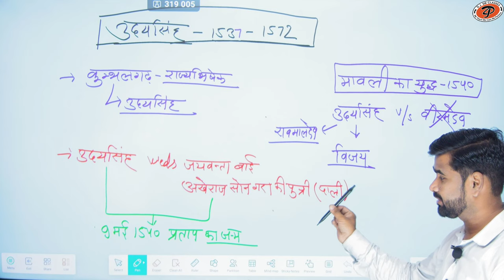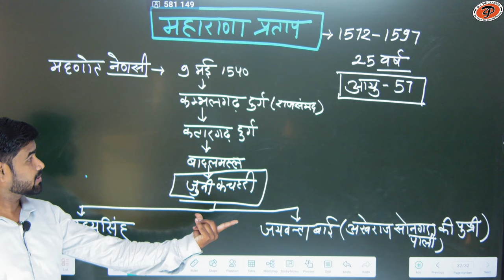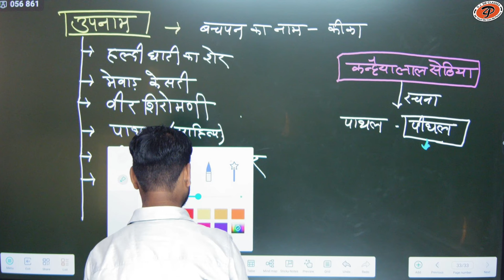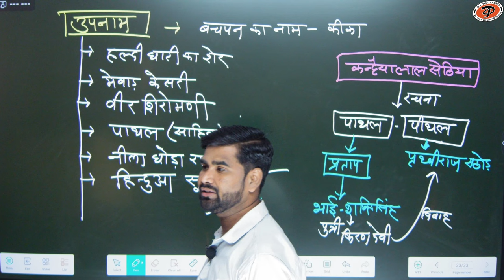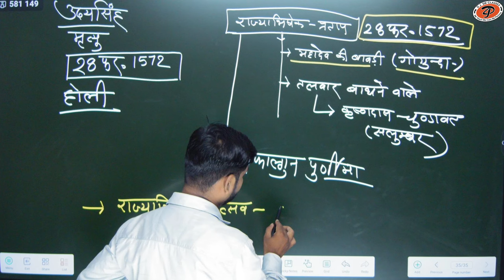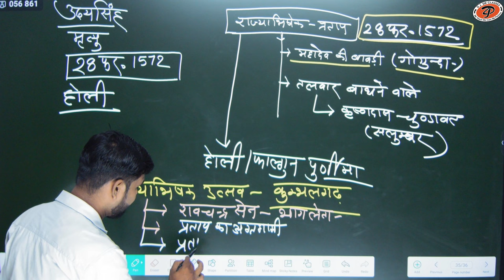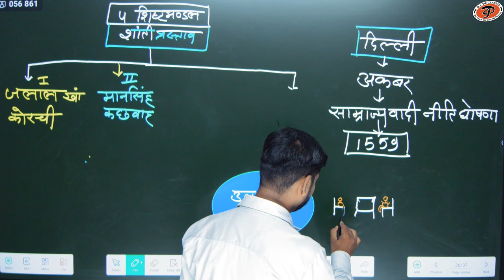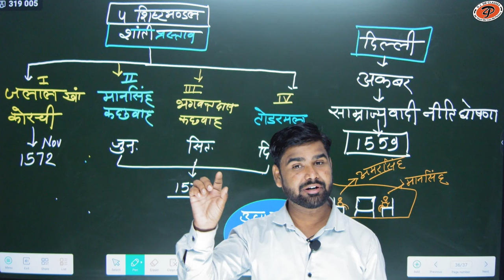[ 12 ] Rajasthan history for all competition exam | By M.M. Sir